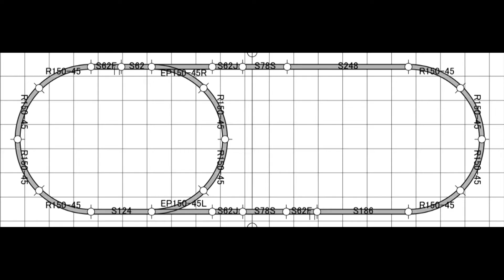鉄道模型Nゲージ/簡単小型ジオラマレイアウトの製作過程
学習机に置けるくらいの鉄道模型Nゲージ小型ジオラマレイアウトを作ったので、製作過程をざっくりお送りします。サイズはB3木製パネル2枚、レールはKATO、ストラクチャーは主にtomixのジオコレです。テーマは小さな子どもと一緒に手軽に作れるようなシンプルでかわいいレイアウトでメリットは軽くて持ち運びしやすい、分割可、デメリットはR150対応の車両が少ないとこです。

【関連動画】
・立体交差のある鉄道模型ジオラマレイアウト/途中までの製作過程【Nゲージ】
・立体交差のある鉄道模型ジオラマレイアウト/線路沿いの歩道製作【Nゲージ】

0:00 鉄道模型レイアウト製作
1:00 レイアウトボード製作
1:47 線路配置
2:50 下地塗り、側面保護
3:21 地形追加
4:02 ストラクチャー設置
4:14 池、道路製作
4:53 草表現
5:29 完成図
5:53 走行シーン
7:03 まとめ